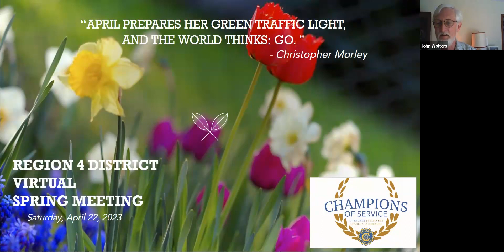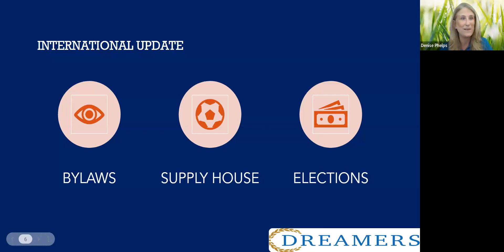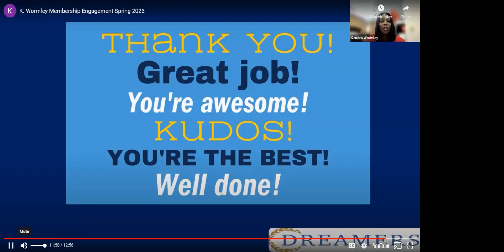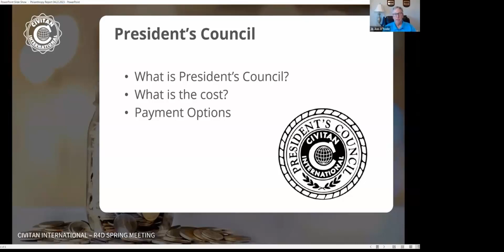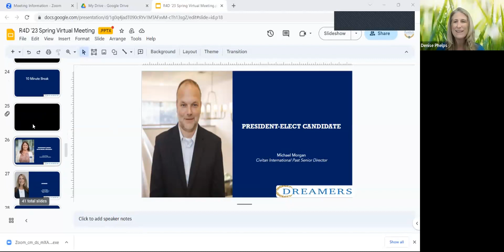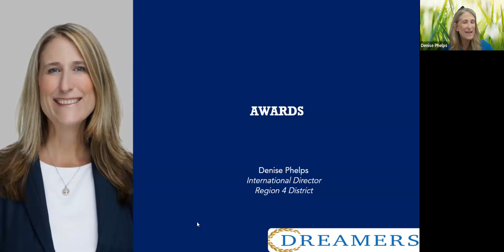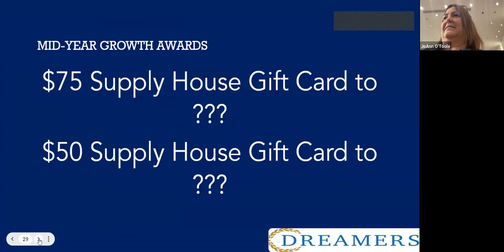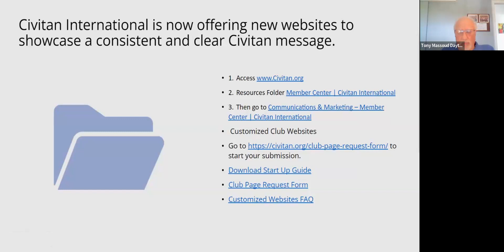Spring R4D District Meeting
Civitan's R4D Spring meeting April 22, 2023